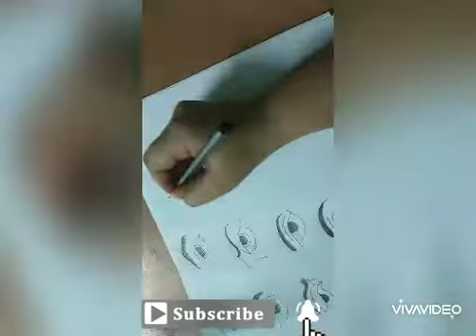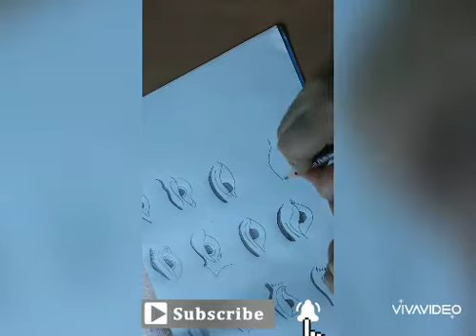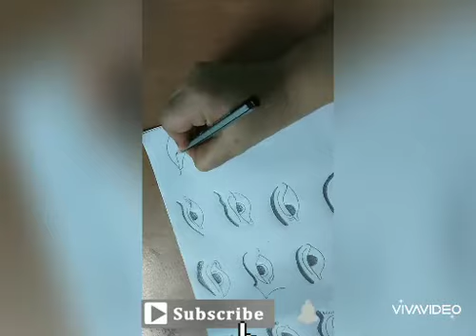Sketching classes...... Day-31# Eyes.... 👁👀 Diy eyes👀👁